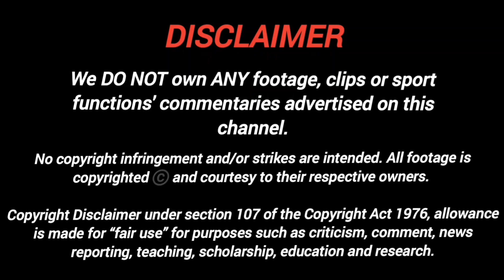ATTA BOYS PHILLIES 🗣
Welcome to Core Sports Media! On behalf of the entire CSM team, we are overjoyed that you chose to watch our video! We post daily and pay attention to each comment left by our fellow players! As always, thank you and God bless!

Timestamps 🕑
0:00 Intro

mlb
mlb the show 23
mlb highlights
mlb react to marinette as
mlb network
mlb the show 23 diamond dynasty
mlb react
mlb picks
yourfriendkyle mlb
mlb dfs
mlb texting story
mlb live
mlb react to marinette as lisa
mlb 23 the show
mlb react to marinette
mlb ejections
mlb the show 23 egg hunt
mlb 23
mlb react to
baseball
savannah bananas baseball
baseball doesn't exist
baseball highlights
lsu baseball
youth prospects baseball
baseball bat bros
baseball 9
college baseball
talkin baseball
angels baseball
baseball tiktok
foolish baseball
baseball songs
Arkansas baseball
fantasy baseball
tennessee baseball
twilight baseball scene
blippi baseball
wheels baseballs
baseball cards
baseball shorts
baseball game
ole miss baseball
Vanderbilt baseball
little league baseball
baseball walk up songs
jm baseball
lsu baseball